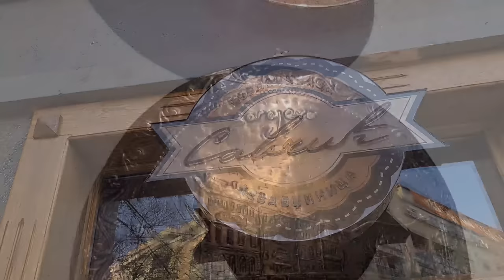KAKO IZGLEDAJU ORIGINALNI SARAJEVSKI ĆEVAPI u BEOGRADU ?!? Ćevabdžinica Savčić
POGURAJ KANAL DA UPALI !!!